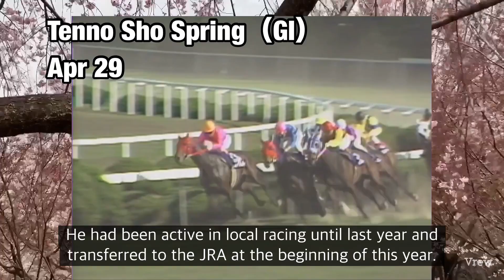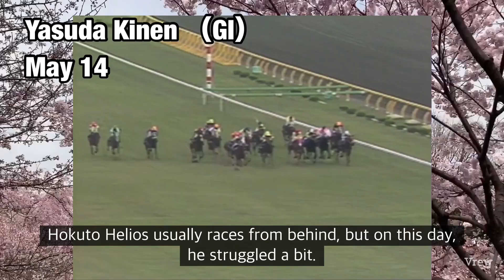【1989】History of Horse Racing in Japan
History of Horse Racing in Japan 1989 ed.